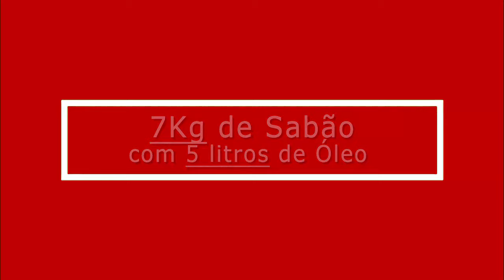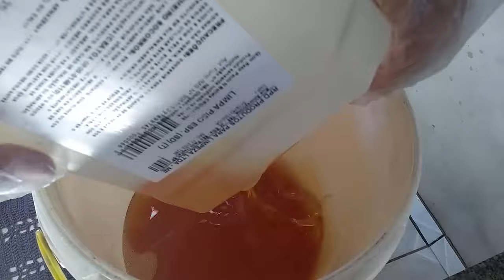Sabão Caseiro - 7Kg de Sabão com 5 litros de Óleo - Esteh Vídeos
*Obs.: Todas as receitas do canal estão no blog oficial!